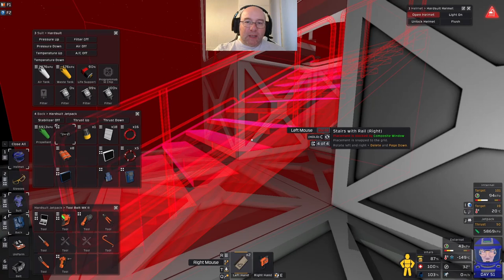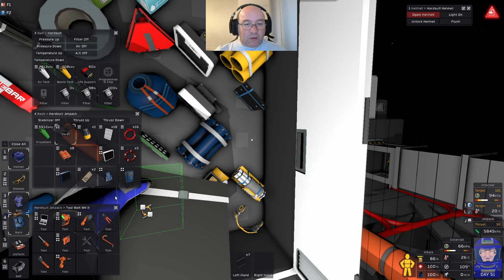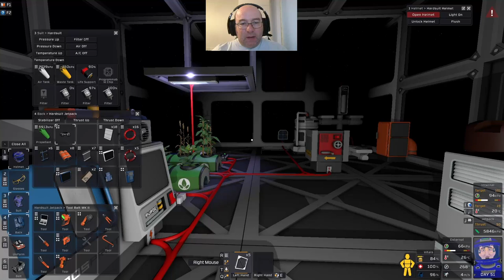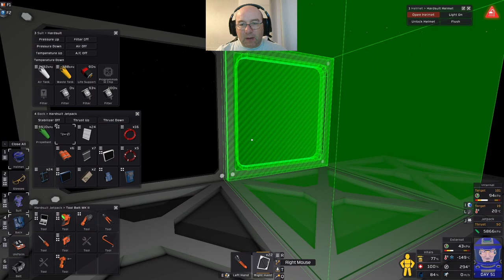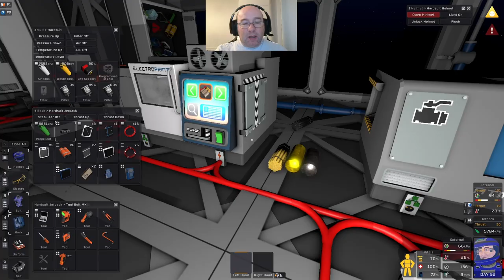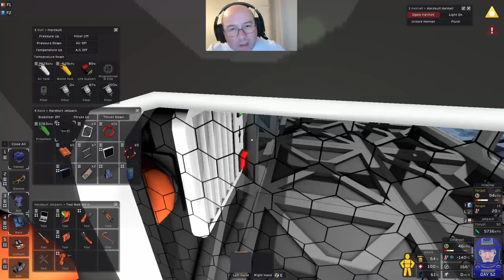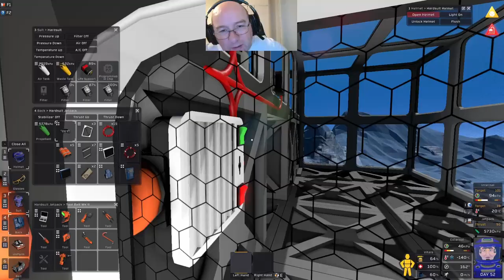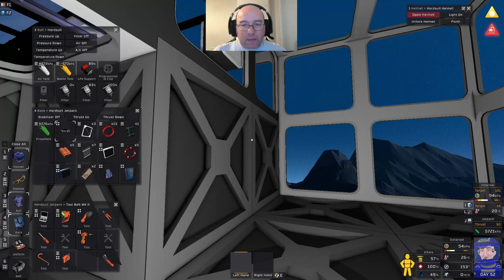BASE EXPANSION The Easy Way to Increase Your Growing Room on Europa - Stationeers Ep 17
Upping the anti - A new stationeers europa start.

Welcome back to Stationeers, in this new series we kick off on Europa, one of the "challenging" celestial starting locations.

To be able to grow more food it is time for another expansion. This time we build a room at a lower level, making use of the cliff side. But how to grow your base without freezing your exisiting base, watch on and learn.

To understand how your channel is really doing, and to gain access to tools like Thumbnail Maker, and Title Generator and gain access to more info than you can shake a stick at, they the affiliate link below for VidIQ

Chapters

00:00:00